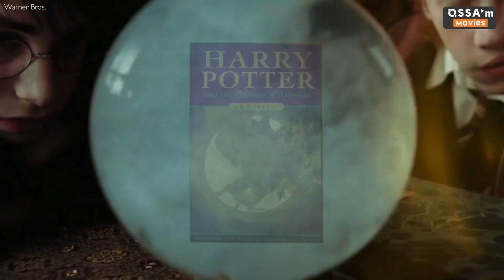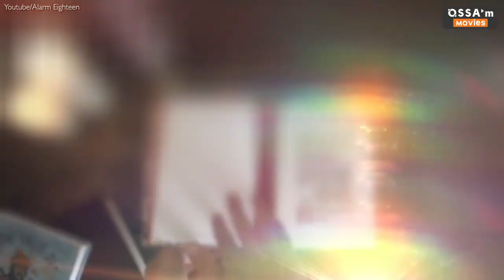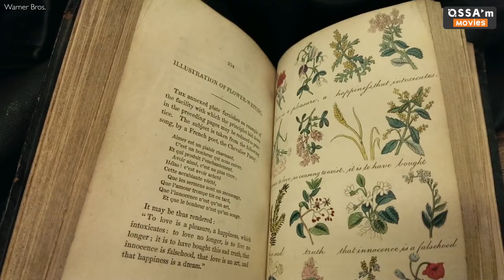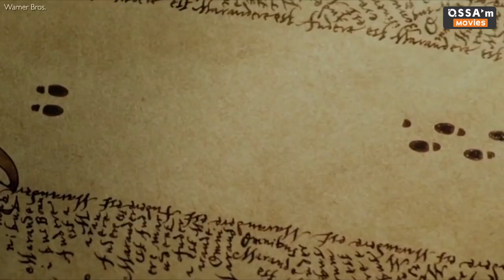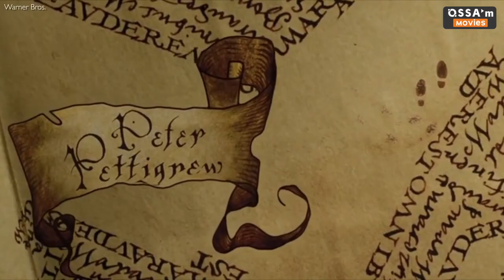15 Hidden Harry Potter Details Only True Fans Notice |🍿 OSSA'm Movies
Harry Potter top 15 secret moments from movies and books revealed! Find out 15 Harry Potter details that even the loyalest Harry Potter fan could have missed!

In our video, we will tell you about Harry Potter easter eggs, movie mistakes and secrets. Are you ready to find out about some weird negligence of Dumbledore? Do you remember that weird professor Trelawney who taught prophecy in Hogwarts? We will tell you about some magic facts that you probably missed!

Have you ever thought about why Peter Pettigrew was sorted into Gryffindor?
Peter isn't a heroic one, but his ambitions, so appreciated by Slytherin, would have to influence the Hat's choice.
Hermione Granger doesn't belong to Gryffindor either, because there is Ravenclaw which seems to exist just for her!
Neville Longbottom would also fit better in Hufflepuff
Seems that Joanne Rowling placed all the important positive or positive-like characters into Gryffindor
And placed all the negative ones in Slytherin

Did you know that twins Weasley did a bad turn even for Voldemort?
Voldemort was attacked with snowballs!
Let's return to the "Philosopher's Stone" in snow-covered Hogwarts.
The book describes how Fred and George were punished for casting a few snowballs to fly around Quirrell and hit the back of his turban.

Find out how JK Rowling explains the phenomenon of The Marauder's Map!

Remember Harry's first love Cho Chang?
Well, if you watch the last movie really attentively, you'll see her a few times.